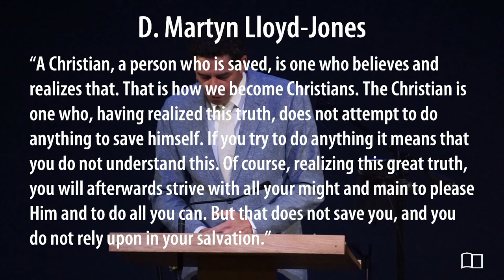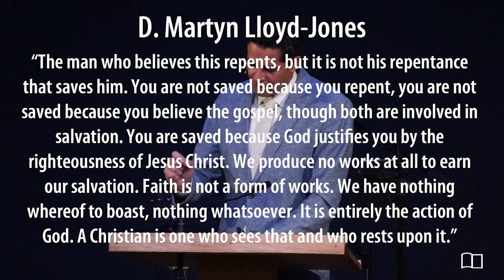Mark 1:14-15 - Jonathan Anderson - Grace Bible Church - 06/06/21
Title: The Good News about God
Series: Mark
Preacher: Jonathan Anderson